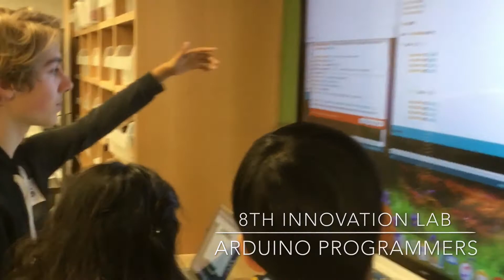Hour of Code Open House Event in the STEAM Center